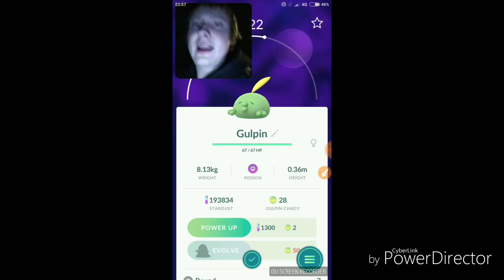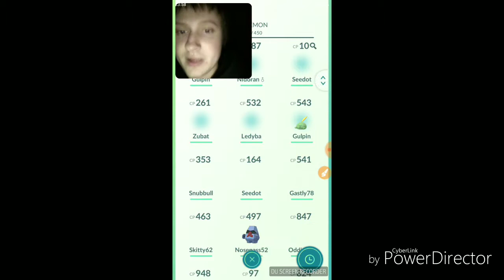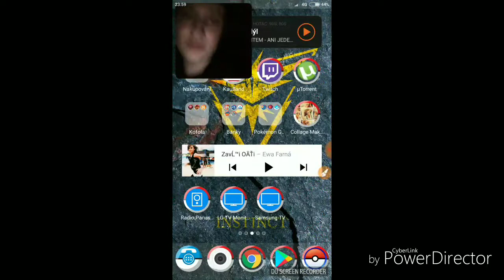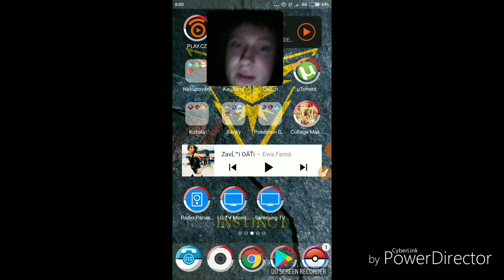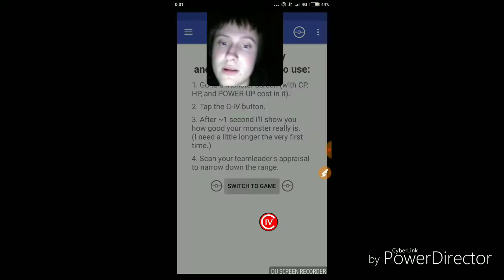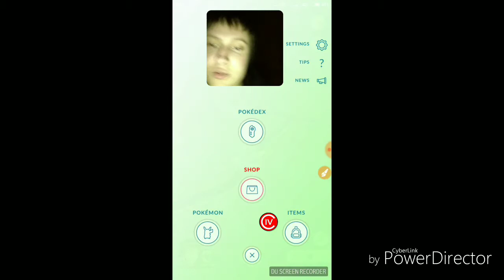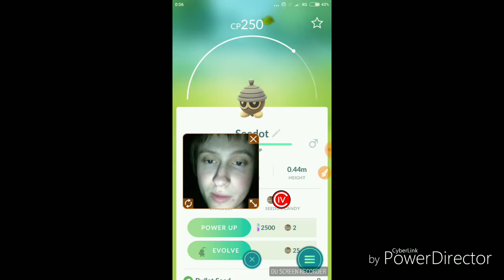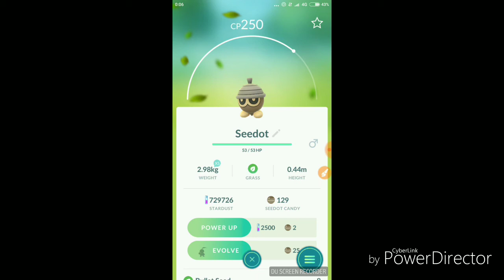Pokémon GO 10 + novinky a aplikace na výpočet IV pokémona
Hraní Pokémon go na mobilním telefonu, Výpočet IV Pokémona a spousta novinek